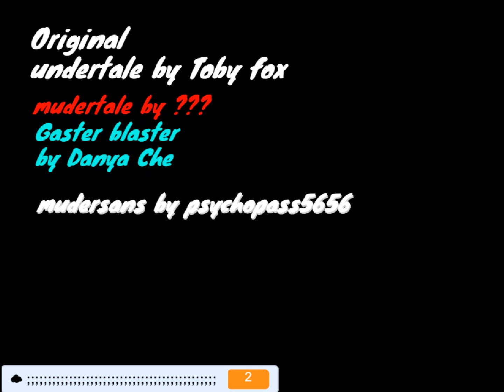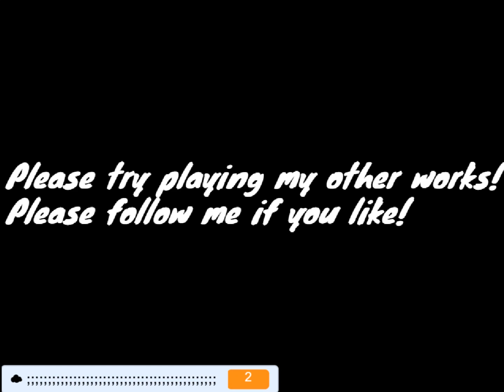[Scratch] Other version DustTale Sans battle! [undertale fangame]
socal account↓
・Animal Crossing New Horizons Dream Number:DA-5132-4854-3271